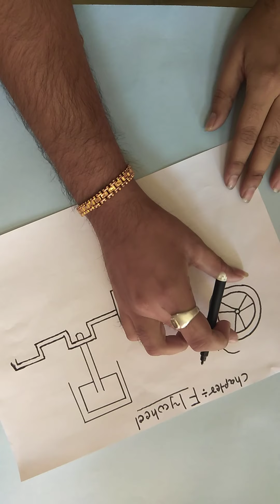Flywheel in Gujarati language for Diploma students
What is flywheel?